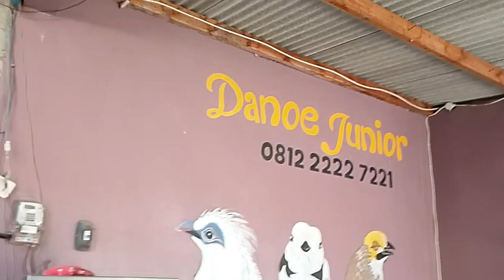Cek stok anakan rusa Totol usia 1-3 bulan di penangkaran Danoe Junior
info pemesanan silahkan hubungi 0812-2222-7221